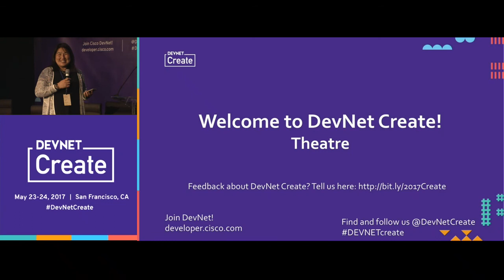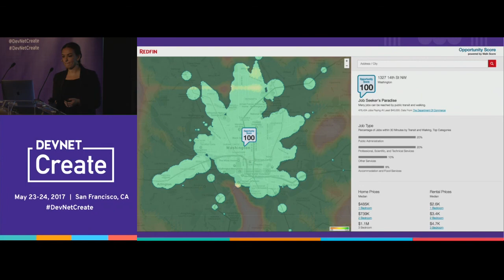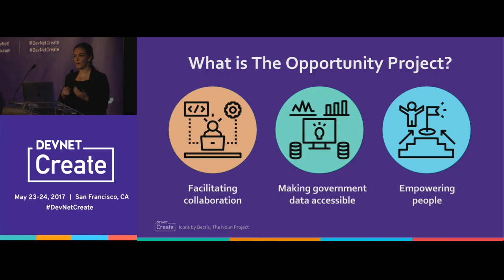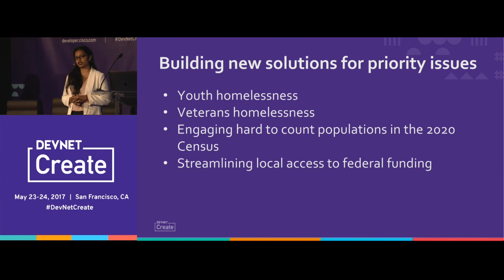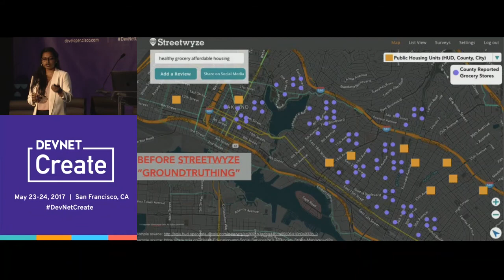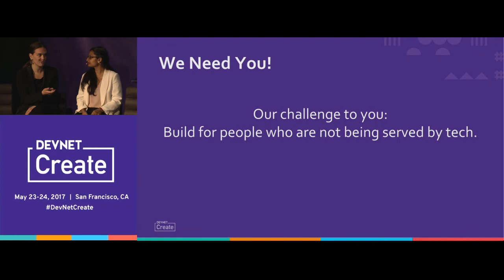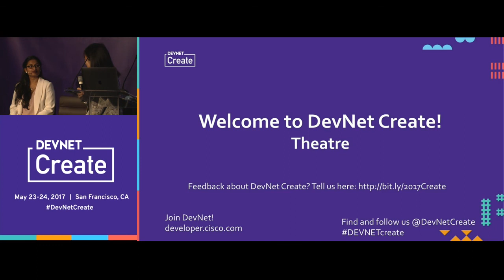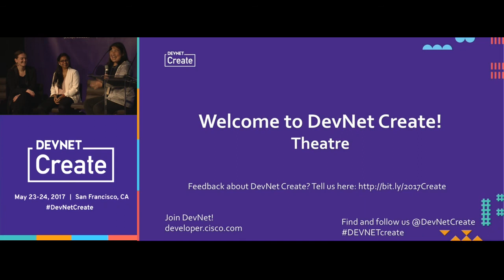Expanding Economic Opportunity Through Open Data – Drew Zachary, Radhika Bhatt (DevNet Create 2017)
Day 2 Keynote